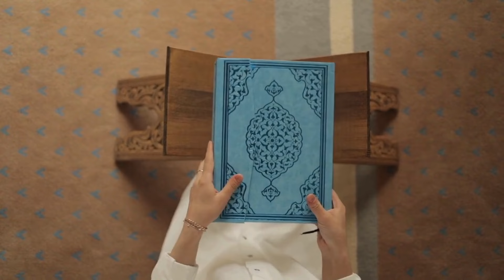Hazrat Nizamuddin Auliya Ki karamat l Khwaja Nizamuddin Auliya Ka Waqia l